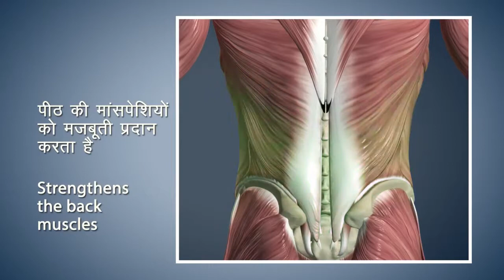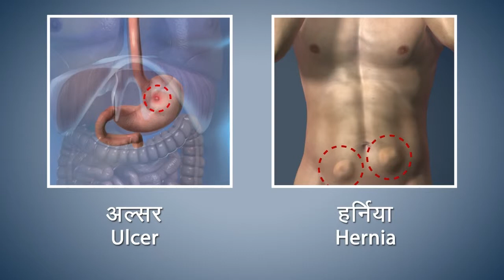SETUBANDHASANA#BridgePose सेतुबंधासन करने की विधि,लाभ और सावधानियां-Steps,Precautions and Benefits.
setubandhasana BRIDGEPOSE Learn to do BRIDGE POSE, popularly known as SETUBANDHASANA in less than 3 minutes only on DR D CARE. Bridge Pose gives Strength to your Lower back muscles. It relieves the tired back instantly. Stretches chest, neck, and spine. Gives calmness to the brain, reduce the level of anxiety, stress, and depression Setu Bandhasana Opens up your lungs and reduces thyroid problems and improves digestion. How To Do BRIDGE POSE | Step By Step SETU BANDHASANA | Simple Yoga Lessons | Yoga For Beginners.
In Sanskrit ‘Bridge’ means ‘Setu’, ‘Bandha’ means ‘Lock’ and ‘Asana’ means ‘Pose’. The poses look like the shape of the bridge, so this pose is called a bridge pose. This rejuvenating backbend will open your chest up and keep your spine flexible. Setu Bandhasana will also help to prepare you for more intense backbends. Basically, this pose is effective in relaxing the body and reducing stress. Today in DR D CARE channel you will learn how to do this Bridge Pose - Setu Bandhasana. सेतुबंधासन
नियमित योग के बहुत सारे फायदे हैं, योगासन से सकारात्‍मकता आती है साथ ही यह बीमारियों को दूर कर आपको निरोग रखता है। योग का फायदा तभी मिलता है जब आप इसे सही तरीके से करते हैं। कमरदर्द की समस्‍या दूर करने के लिए यह बहुत ही प्रभावी आसन है। इसे करने से कमर, जांघ आदि मजबूत होते हैं। यह पेट की चर्बी को भी कम करता है। इसे करने के लिए पीठ के बल लेट जायें, शरीर पूरा सीधा होना चाहिए। फिर दोनों पैरों को घुटने से मोडि़ये, फिर दोनों हाथों से पैरों को लॉक कीजिए। सांस लेते हुए कमर के हिस्‍से को ऊपर की तरफ उठायें। इसे जितना स्‍ट्रेच कर सकते हैं कीजिए, फिर सांस रोककर उस स्थिति में कुछ देर तक रहें। फिर सांस बाहर निकालते हुए धीरे-धीरे सामान्‍य स्थिति में वापिस आयें।
SETUBANDHASANA (Bridge Pose)सेतुबंधासन करने की विधि,लाभ और सावधानियां-Steps, Precautions, and Benefits

Although DR D CARE takes all reasonable care to ensure that the contents of the Video On YouTube channel are accurate and up-to-date, all information contained on it is provided ‘as is’.

DR D CARE makes no warranties or representations of any kind concerning the accuracy or suitability of the information contained on this channel.

DR D CARE may at any time and at its sole discretion change or replace the information available on this channel.

To the extent permitted by mandatory law, DR D CARE shall not be liable for any direct, incidental, consequential, indirect or punitive damages arising out of access to or use of any content available on this channel, including viruses, regardless of the accuracy or completeness of any such content.

DR D CARE disclaims any control over, relationship with, or endorsement of views expressed by other YouTube users.

Any links to other websites are provided only as a convenience and DR D CARE encourages you to read the privacy statements of any third-party websites.

All comments will be reviewed by DR D CARE and may be deleted if deemed inappropriate. Comments which are off-topic, offensive or promotional will not be posted. The comments/post are from members of the public and do not necessarily reflect the views of DR D CARE.